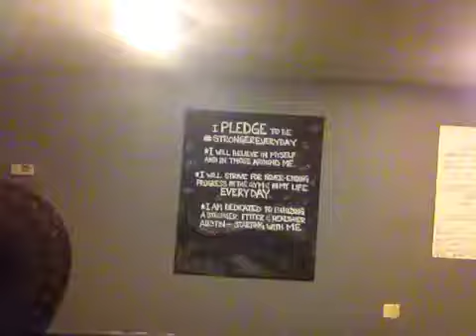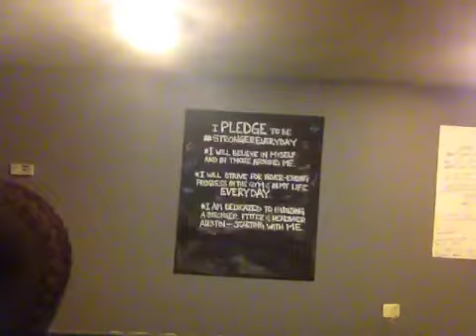Hydration Deficit - It All Adds Up, Personal Trainer, Austin, TX